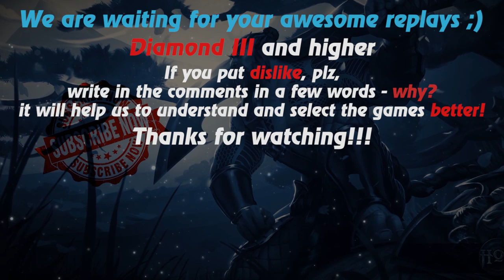HoN replays - The Dark Lady - Immortal - Fallen`One Legendary II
Watch a new hon replays by Replays HoN team about The Dark Lady, who makes best kills streak 21 in 26 minutes with zero death / 902 gpm / 225 apm & gets immortal!

Game: heroes of newerth, hon
Version: 4.8.3
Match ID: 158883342